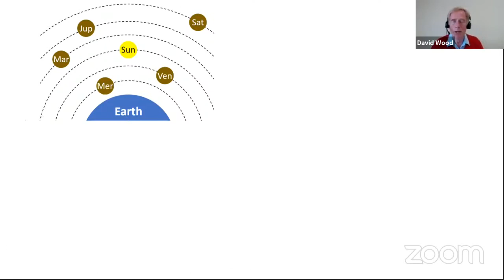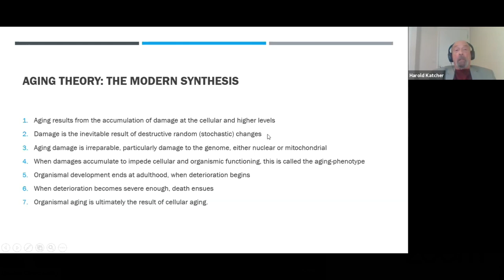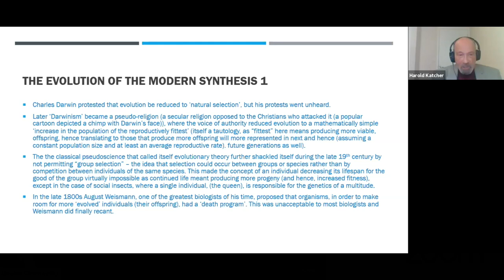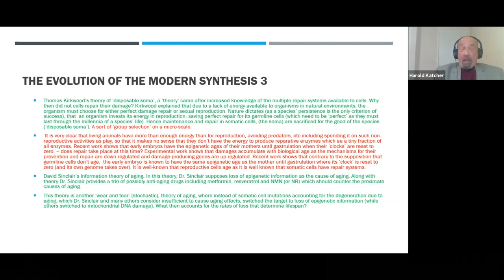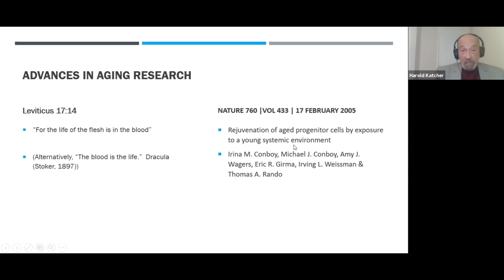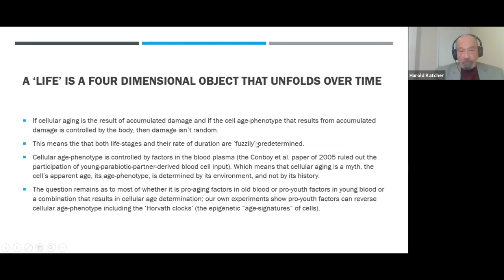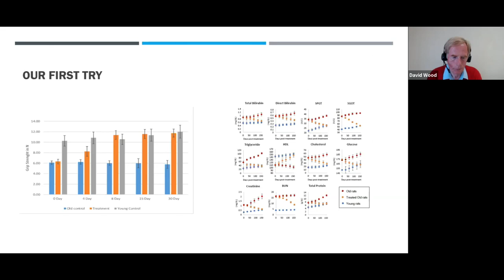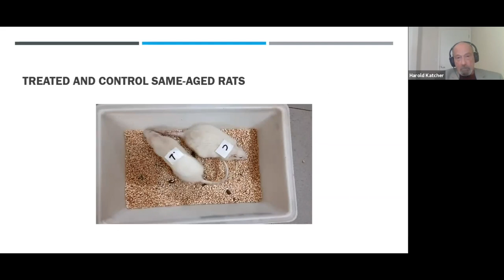A paradigm shift in aging research?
It has been known for some time that young blood plasma can confer beneficial effects on various organs in mice, although the mechanisms and implications remained unclear. A recent breakthrough experiment is attracting more attention to this area of research: rats treated with a blood plasma mixture known as E5 subsequently had their effective biological age measured by epigenetic clocks, involving 593 tissue samples. The result was a halving of the epigenetic ages of blood, heart, and liver tissue, and a lesser reduction (still statistically significant) in the epigenetic age of the hypothalamus. This has been heralded as the single most dramatic age-reversal experiment in mammals to date.

On Saturday 18th September, the lead designer of these experiments, Dr Harold Katcher, joined London Futurists to present his analysis of the findings, his own distinctive theories of aging, and his expectation for future research and applications. He also answered questions about his new book, "The Illusion of Knowledge: The paradigm shift in aging research that shows the way to human rejuvenation", which is available

The event was introduced and moderated by David Wood, Chair of London Futurists.

Also taking part in this event were Nicolas Chernavsky and Nina Torres Zanvettor of NTZ, the publishers of Dr Katcher's book.